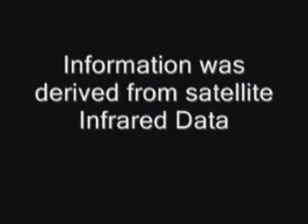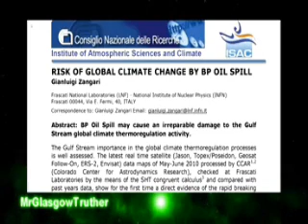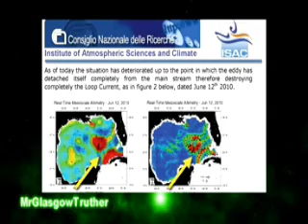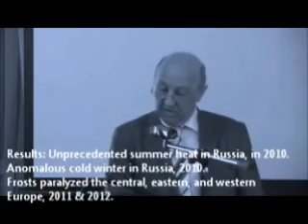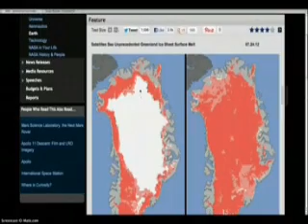Death Of The Gulf Loop Current, Greenland Meltdowns 97% in 96 hours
Something you may bot be aware of, that dramatically effects your life, The Gulf Loop Current, has stopped its function of spreading warm air throughout the world.

Another Under-told story, Greenland lost 97%of its ice over a 96 hour period, something that is unparalleled in recorded history.